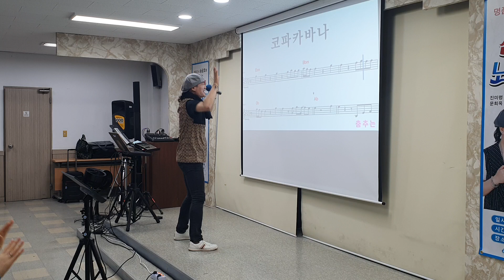코파카바나/원곡 조항조&설하윤/노래강사 송광호노래교실/ 산곡새마을금고